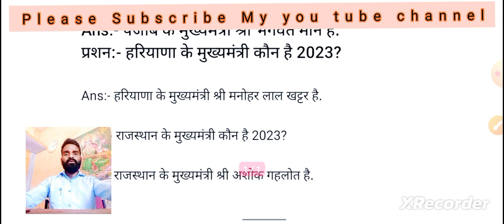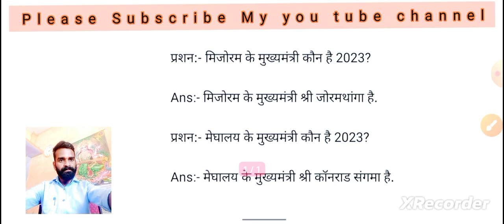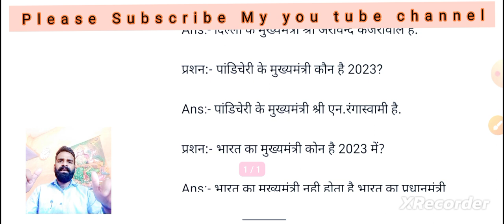भारत के मुख्यमंत्री की सूची | List of Indian All States Chief Minister name!!!